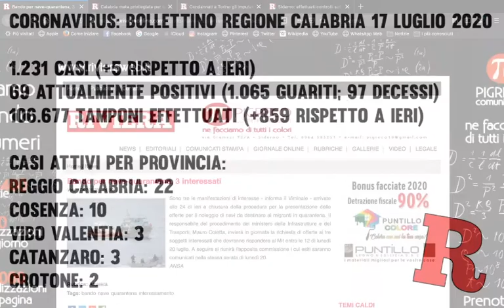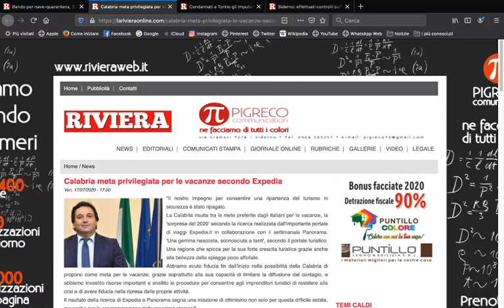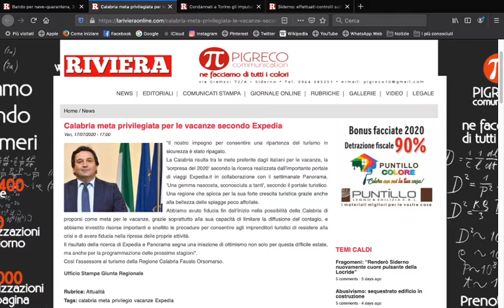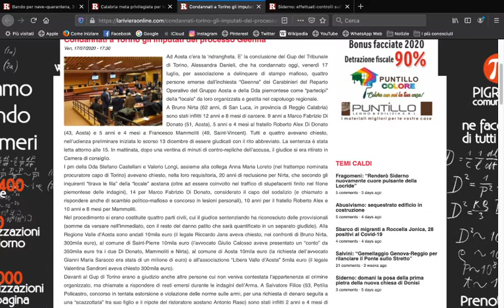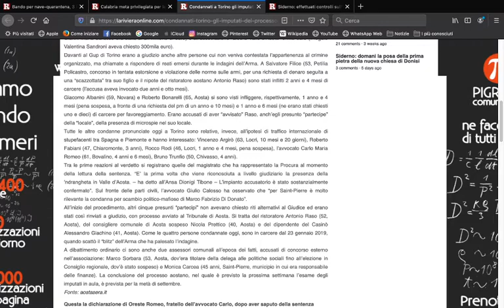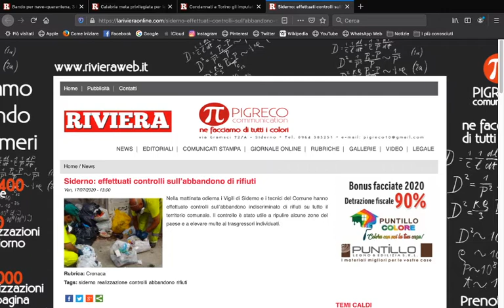Sommario Quotidiano 53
Torna il Sommario Quotidiano di Riviera, appuntamento giornaliero nel quale Jacopo Giuca ci porta alla scoperta delle ultime notizie dalla